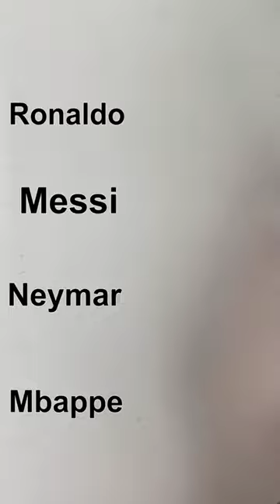How I draw eye in 30s (Ronaldo, Messi, Neymar, Mbappe)